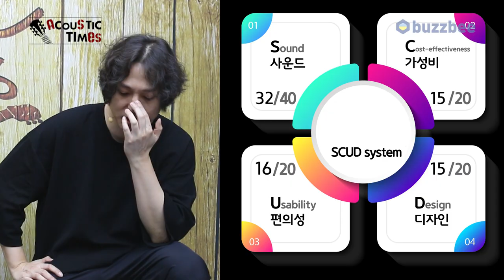[AcousticTimes 1304회] Maton 어쿠스틱기타 EBG808C MicFix (SCUD적용편)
6:59 스펙(Spec)
8:00 사운드 테스트(Sound test)
13:57  시연
15:46 한줄평
16:34 점수